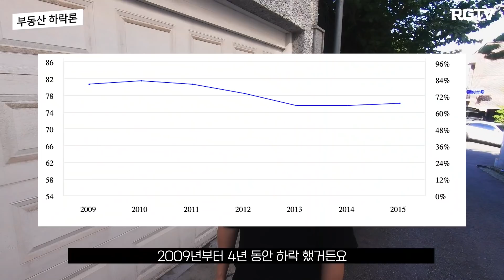주식과 부동산에 대한 렘군의 입장